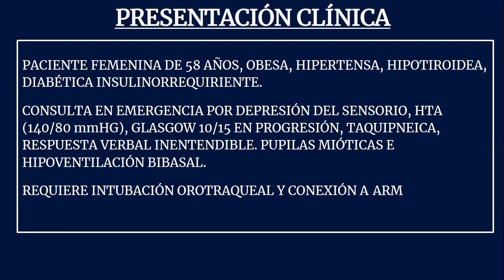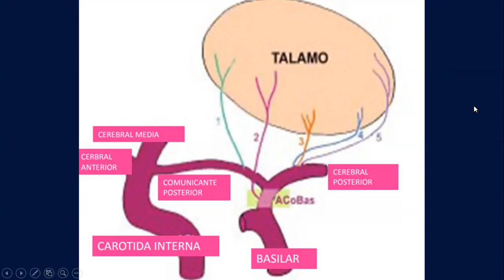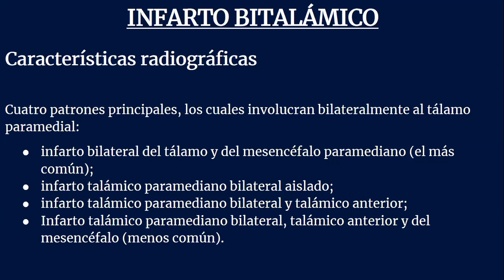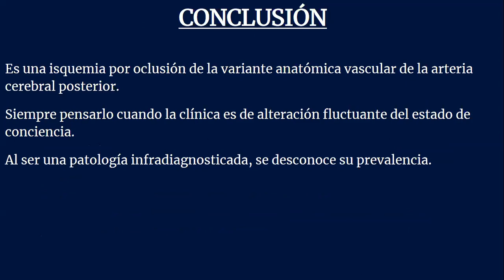ATENEO INTER- RESIDENCIAS (2/10/2020) HEADRM